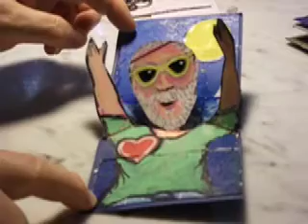I MIEI PRIMI POP-UPS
ALCUNI BIGLIETTI POP- UP REALIZZATI CON CARA E CARTONI DI RICICLO (CONFEZIONI DI MEDICINALI, CARTONI DI SPEDIZIONE, CARTA DA PACCHI...
LA CASA CON CIPRESSO E' ANCORA NELLA FASE DI ASSEMBLAGGIO.
LA FINESTRA GIORNO/NOTTE VERRA' INSERITA IN SEGUITO IN UN GROSSO ALBUMM POP-UP!!! BUON DIVERTIMENTO!